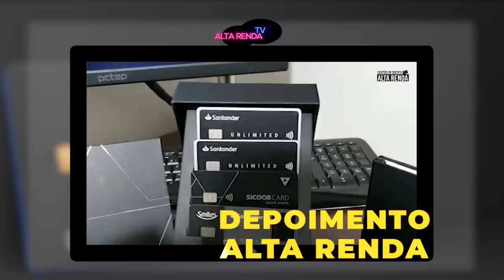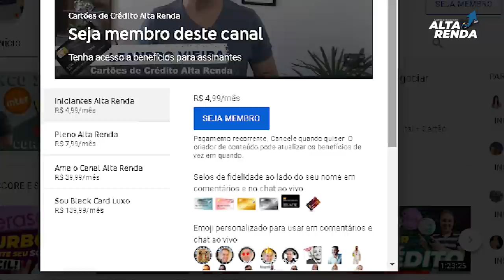💳NOVO CARTÃO MASTERCARD BLACK DO BB ESTILO DIGITAL | 2.0 PONTOS POR CADA 1$, SEGUROS, VALE A PENA?